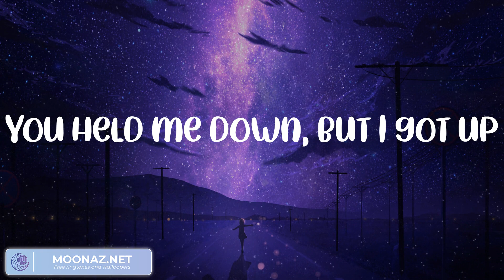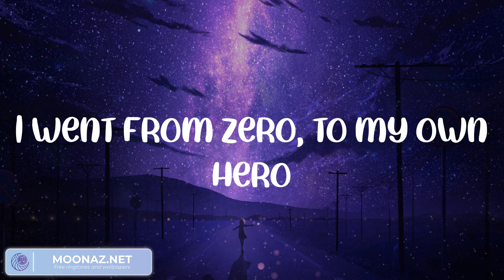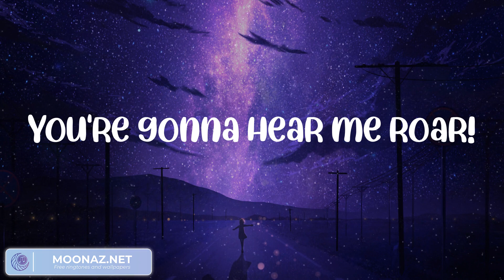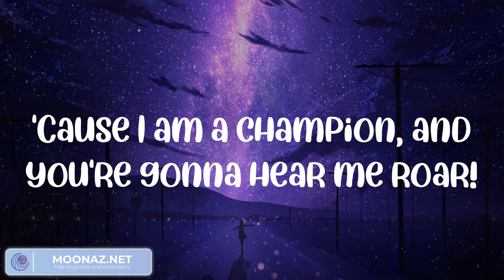Katy Perry - Roar (Paroles/Lyrics) || Playlist || John Legend, Justin Bieber